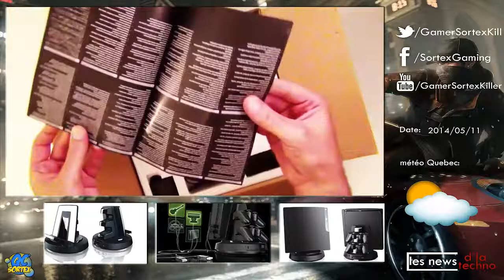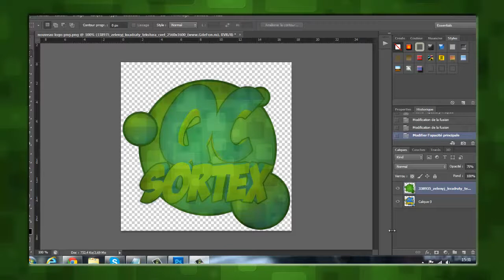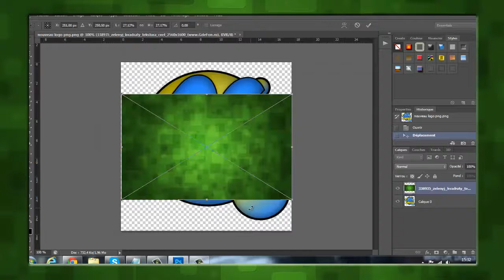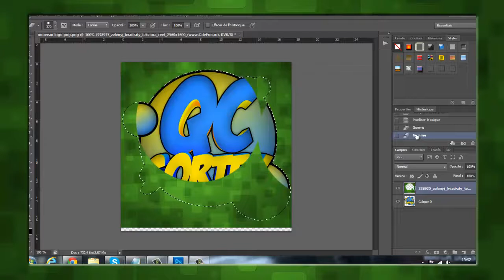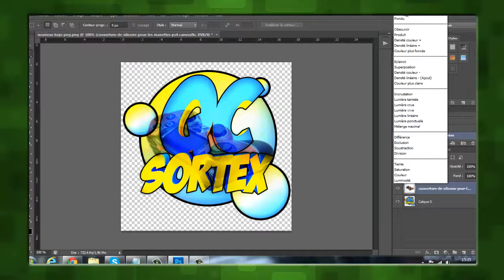Les news d'la techno: 2014/05/11 | épisode #1